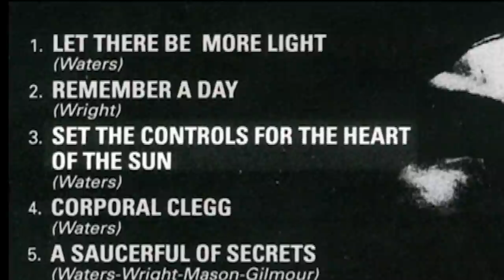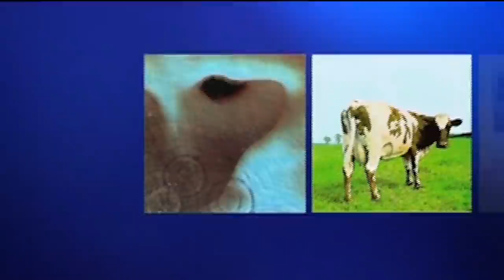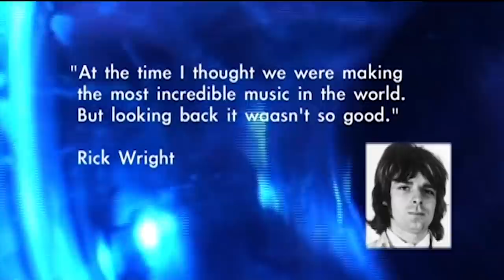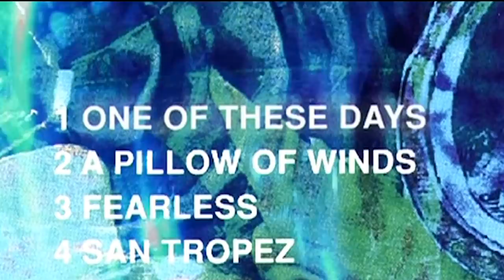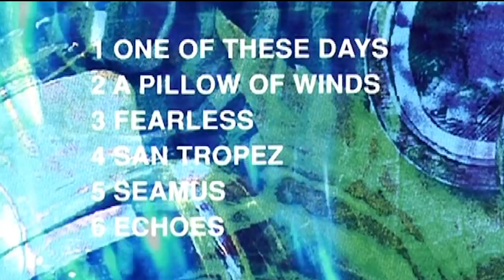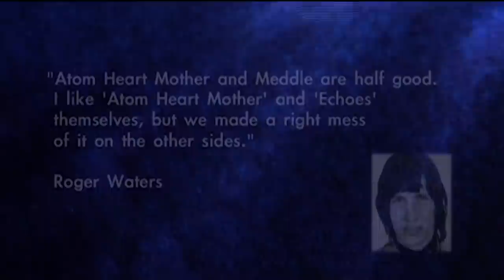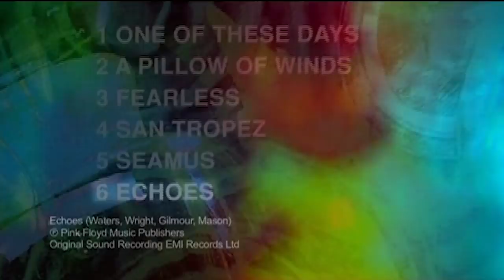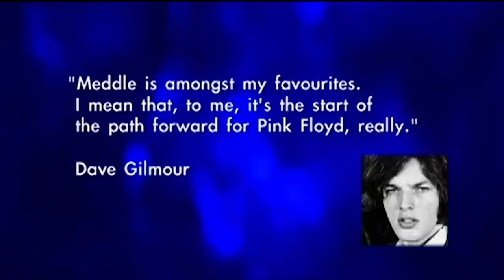Meddle: The "Lost" Album That Defined The Pink Floyd Sound | Classic Album Under Review | Amplified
Wedged between the Syd Barrett years and post-Dark Side Of The Moon megastardom, Meddle is often considered the ‘lost’ Pink Floyd album, ignored and underrated. As is reiterated throughout, this hour-long feature takes it upon itself to set the record straight.

00:00 Intro
01:56 Pink Floyd origins and psychedelia
07:12 The Syd Barret years
11:25 Syd Barret’s downfall
11:50 David Gilmour joins the band
14:19 Roger Waters takes the wheel
15:05 A Saucerful Of Secrets
17:31 Progressive Rock Era
22:08 Ummagumma
26:23 Atom Heart Mother
30:35 Meddle beginnings and experimentation
33:13 One Of These Days
38:22 A Pillow Of Winds
41:49 Fearless
45:16 San Tropez
46:56 Seamus
49:06 Echoes
55:32 Album Art
58:56 Meddle’s influence in modern bands